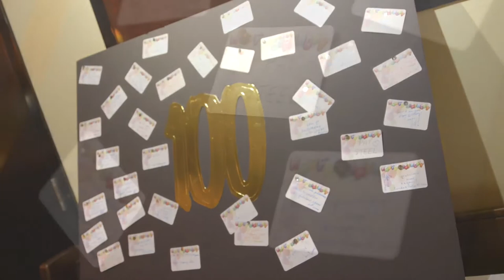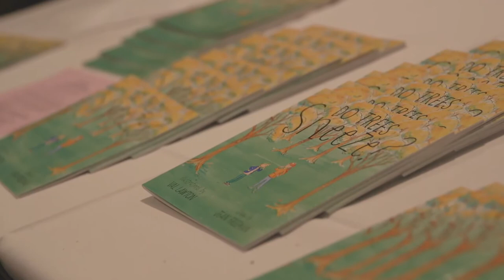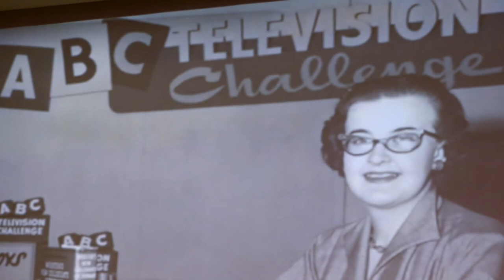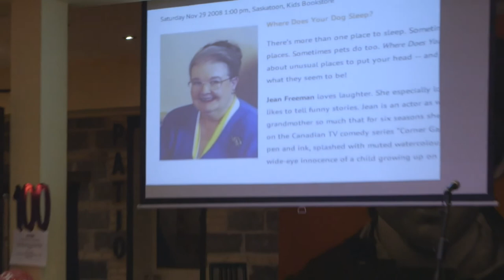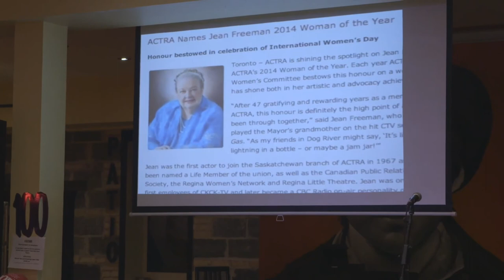Jean Freeman Celebrates 100!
Join Jean Freeman and friends as they share memories, music, good food and fellowship.